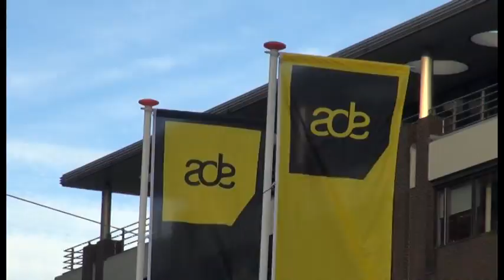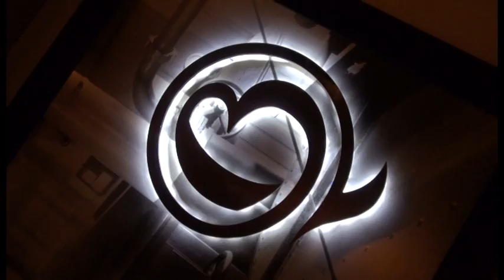Mannix vs Jay's On - ADE 2014